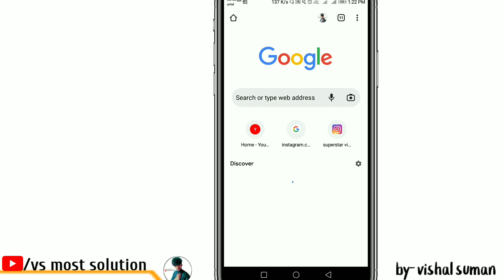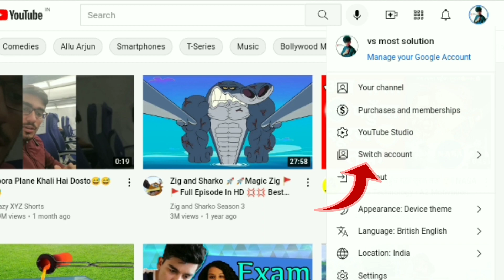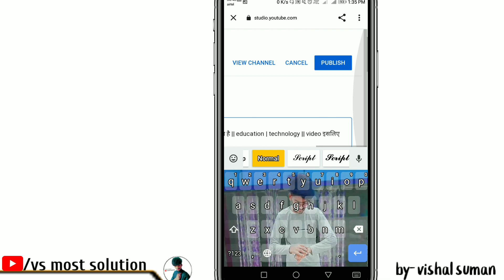Channel Ka Description Kaise Likhe, Youtube Channel Ka About Kaise Likhe, Description Kaise Likhe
problem solved,चैनल अबाउट में टच नहीं हो रहा तो क्या करें,youtube channel ka description kaise likhe

about this video - इस वीडियो में हमने बताया है अगर आपके चैनल के अबाउट मे क्लिक नहीं हो रहा है तो डिस्क्रिप्शन कैसे लिखें

QUERIES SOLVED

channel about kaise likhe 2023 me,
channel description kaise likhe,
how to write about on YouTube channel,
youtube channel ka description kaise likhe,
channel about likhne ka sahi tarika,
youtube channel about kaise likha jata hai, channel about kaise change kare,
youtube channel ka description kaise likhe, description kaise likhen,

vsmostsolution || vishal suman most solution